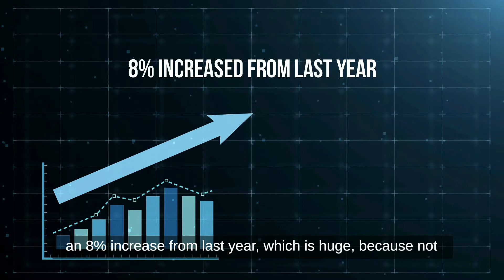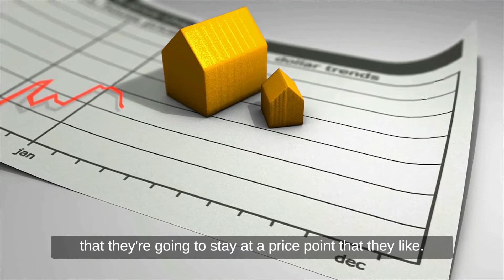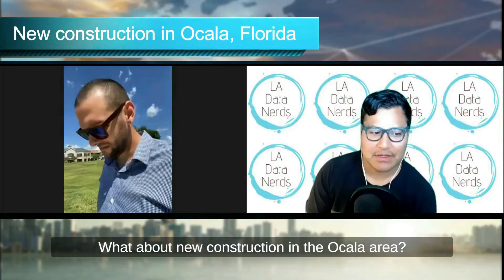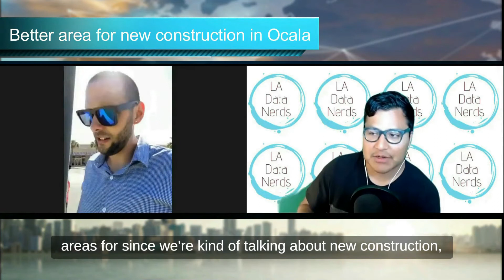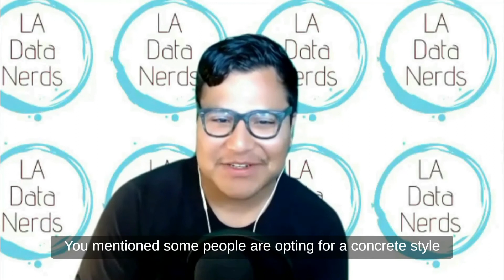Ocala, Florida Real Estate Market Update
In this video, I will be sharing the latest housing market update for Ocala, Florida!  If you like to stay in-the-know with what's going on in residential real estate, be sure to give it a watch!

**Time Stamp**
00:17 - Market Update in Ocala
01:29 - Market crashed in Ocala
03:12 - New construction
03:34 - Tougher for new constructions because of these reasons
05:22 - Bank set-up for new construction loan
06:21 - Popular areas for new construction loan
07:59 - Why people prefer concrete houses over lumber

If you've been thinking about moving to Florida in the near future Or Ocala, come learn what there is to do here. This channel breaks it down for you!